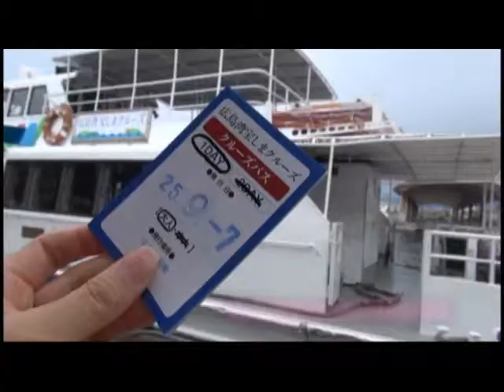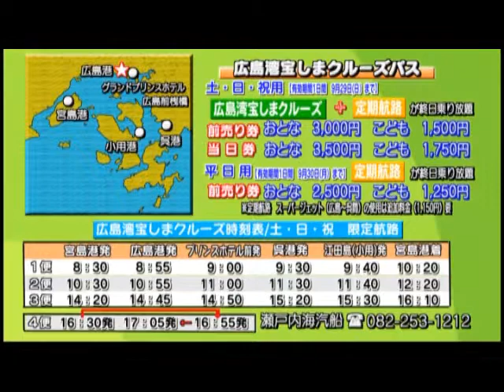ひろしま市民パブリシストによるCATV取材（広島湾宝しまクルーズ）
ひろしま市民パブリシストが株式会社ひろしまケーブルテレビの協力を得て、平成25年9月7日に「広島湾宝しまクルーズ」を取材しました。